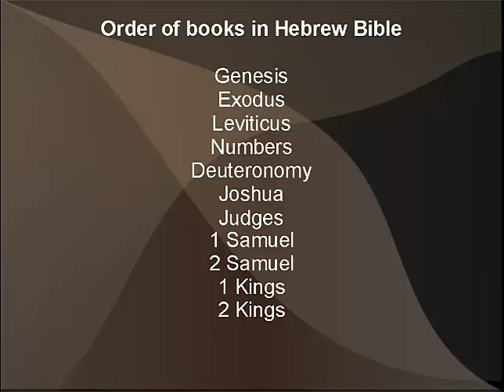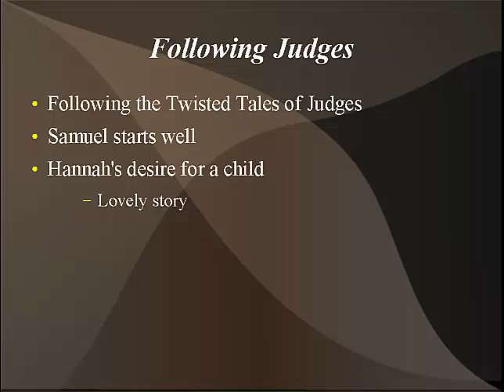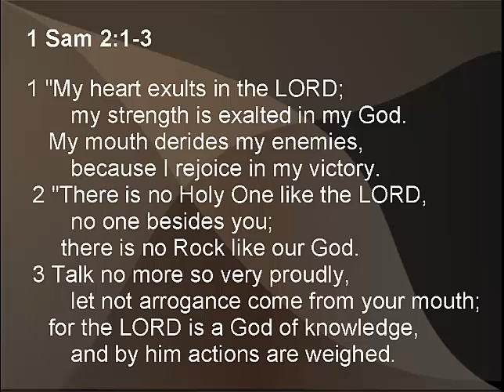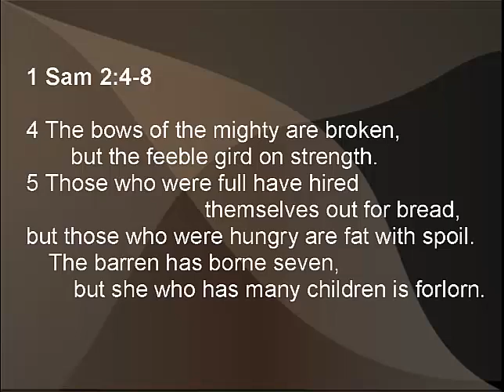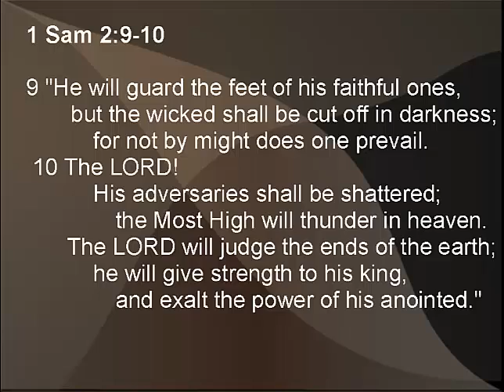Hanna's Song: Opening Samuel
Following the Twisted Tales of the book of Judges (in the Hebrew Bible) comes Samuel. The opening of Samuel responds well to the questions posed by the horrid stories that ended Judges.